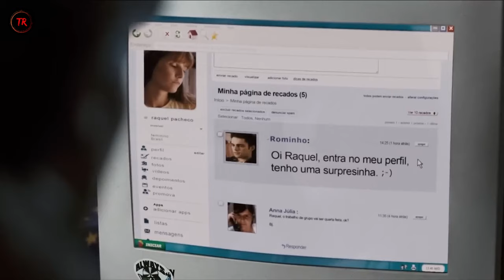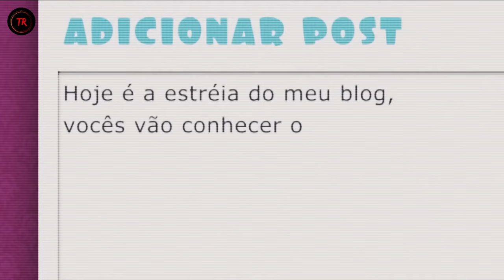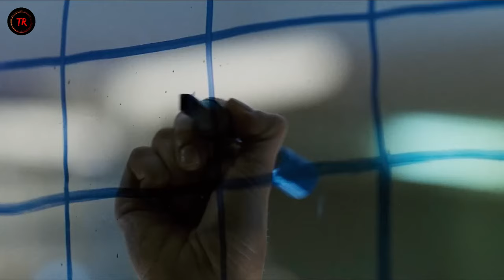confessions of a brazilian call girl | movie recap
After the adoptive daughter of a stable family leaves them for a new life as a prostitute, she rises to become a popular performer among her clients, and details her routine in her blog.

Movie Name : confessions of a brazilian call girl